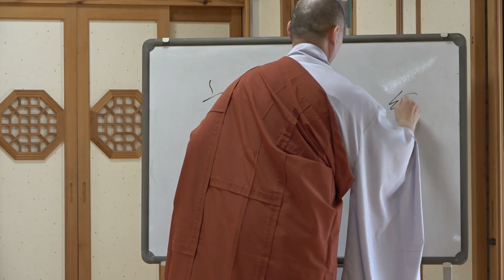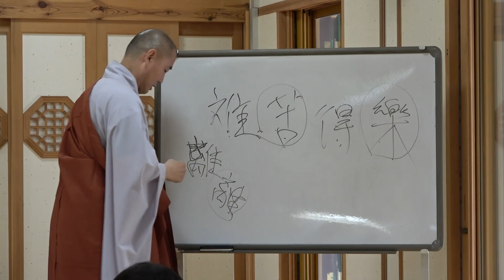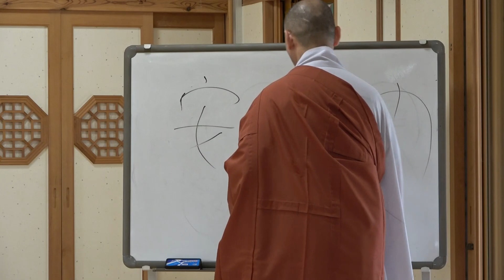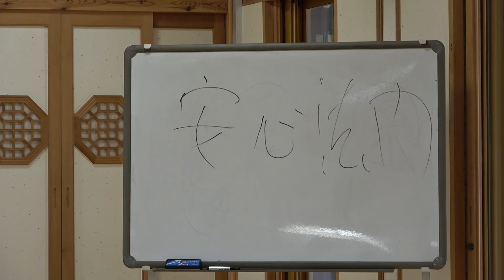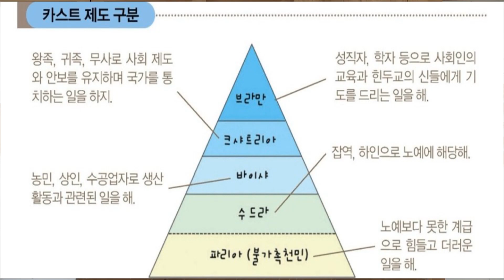전등사 불교대학 - 불교개설2강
불교대학에서 교무국장 자원스님이 강의하신 불교개설 두번째 강의 내용입니다.
목차를 보면서 간단하게 중요한 부분만 짚어가는 내용입니다.
다음시간부터는 본 강의를 시작합니다.